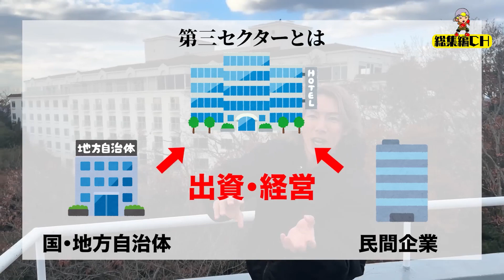【ジョーブログ】国税💴40億円の廃墟ホテル（未使用&未完成）と倉敷鷲羽山の心霊スポット👻岡山県のバブル遺産…【廃墟探訪・廃墟再生】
ジョーブログの内容を超濃縮してお届けするCHです📺

00:00 ジョーブログOP➠
00:58 今回の廃墟ホテル➠
02:40 絶景ポイント➠
04:19 廃虚の近くへ➠
05:25 下津井の廃墟ホテル(心霊スポット)➠
08:30 廃虚内部の写真➠
09:44 エンディング🎬

今回、岡山県玉野市にある廃墟ホテル「王子アルカディアリゾートホテル」と、岡山県倉敷市下津井(鷲羽山ハイランド近く)にある廃墟ホテル＆心霊スポット「ラ・レインボー」をご紹介！

ジョーブログ元動画はこちら！
『税金40億使って建てたバカデカい高級ホテルが一度も営業されず廃墟化ってバブル時代狂いすぎてるやろw』

ラレインボー,バブル遺産,倉敷廃墟,岡山廃墟,心霊スポット,心霊映像,ジョーブログ,ジョー,ちんや,西成家族,ハナゲのおばちゃん,西成キンちゃん,西成金ちゃん,坂田佳子,ジョーブログ切り抜き,ジョーブログ総集編,ジョーブログブレイキングダウン,ジョーブログyoutube,ユーチューバー,ジョーブログ動画,ジョーブログ最新動画,ジョーブログ廃墟,廃墟ユーチューバー,廃墟探索,廃墟探訪,西成ホルモンレディゴー,じょーぶろぐとしぞう,ジョーブログ炎上,ジョーブログ映画館,ジョーブログ逢坂,ジョーブログスクランブル交差点,カジサック,ヒカル,hikaru,ジョーブログ北朝鮮,ジョーブログ天王寺,ジョーブログレペゼン,ジョーブログ40億,ジョーブログ無人島,ジョーブログヒカル,ジョーブログアフリカ,ジョーブログヤクザ,ジョーブログコラボ,ジョーブログ200万人,ジョーブログアマゾン,ジョーブログ南米縦断